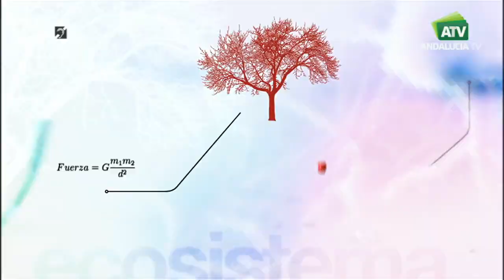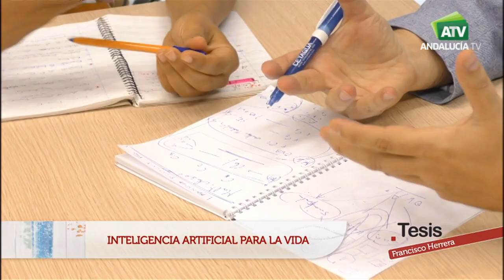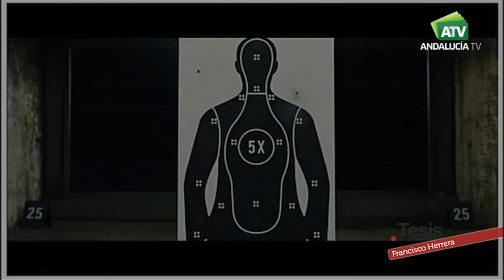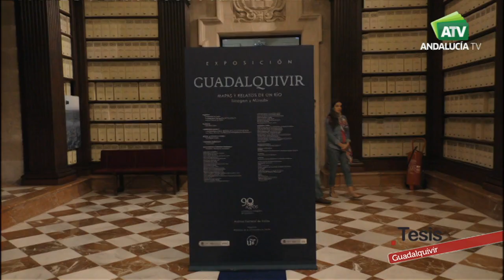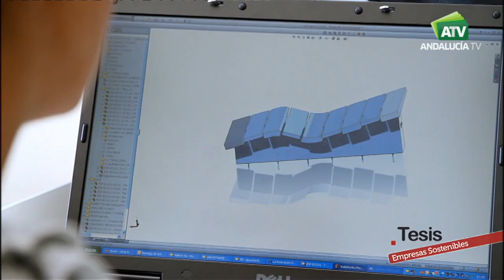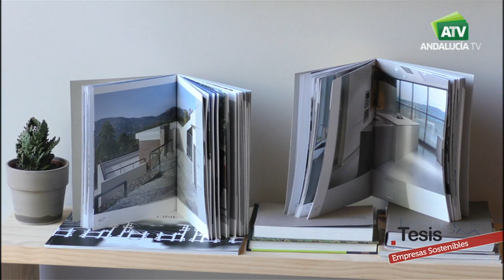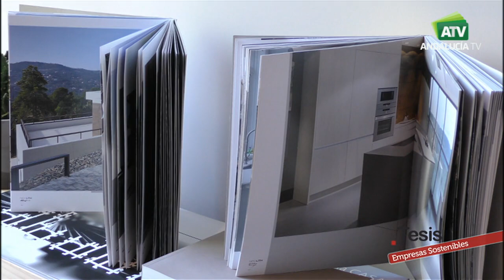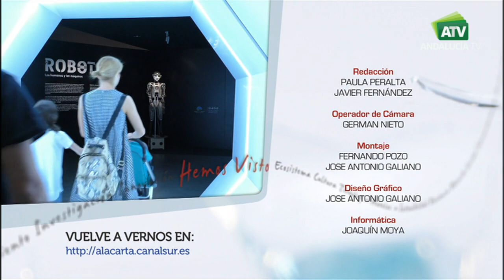Tesis | Inteligencia artificial. Relatos del río Guadalquivir. Empresas sostenibles.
Programa: Tesis |  Emisión: 11/11/17

Programa cuyo objetivo es divulgar las actividades académicas, culturales y de investigación de las universidades andaluzas.